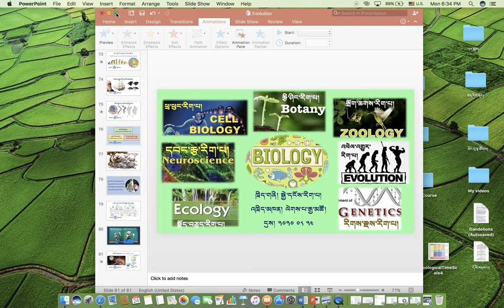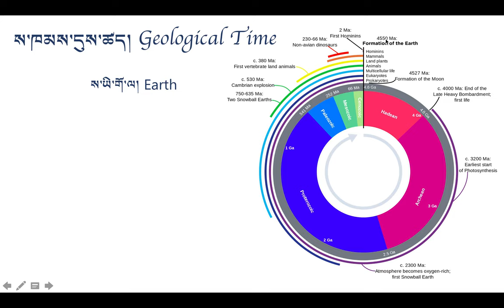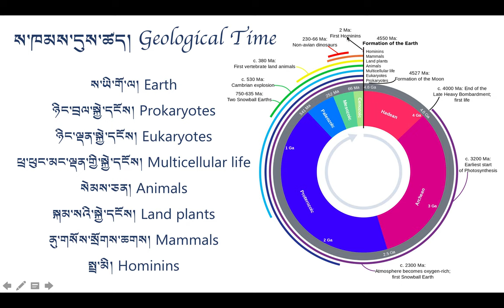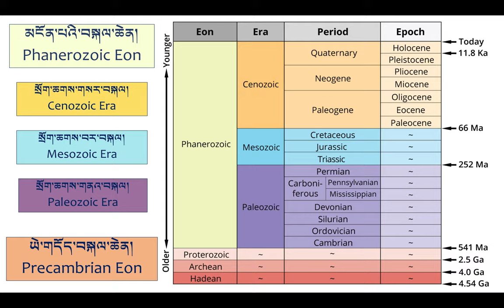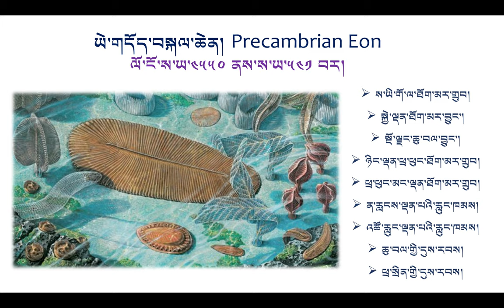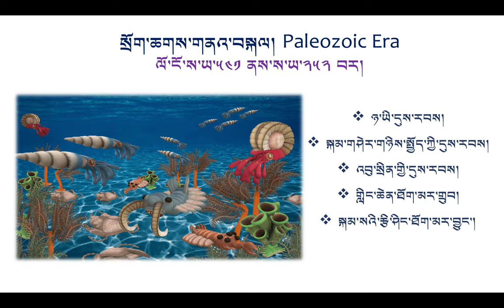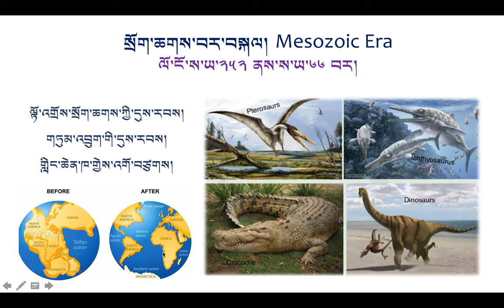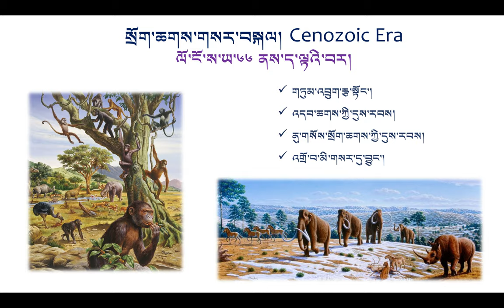ལོ་རིམ་དང་པོ། སྐྱེ་དངོས། ཁག་དགུ་པ། ས་ཁམས་དུས་ཚད། Geological time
བརྙན་ཐུང་འདིའི་ནང་དུ་ས་ཁམས་དུས་ཚད་ཀྱི་དབྱེ་བ་གཙོ་བོ་གཉིས་ཏེ་ཡེ་གདོད་བསྐལ་ཆེན་དང་། མངོན་པའི་བསྐལ་ཆེན་གྱི་སྐོར་དང་། མངོན་པའི་བསྐལ་ཆེན་གྱི་ནང་གསེས་དབྱེ་བ་སྲོག་ཆགས་གནའ་བསྐལ་དང་། སྲོག་ཆགས་བར་བསྐལ། སྲོག་ཆགས་གསར་བསྐལ་བཅས་ཀྱི་སྐོར་ལ་ངོ་སྤྲོད་བྱས་ཡོད། Introduction to Geological time in Tibetan